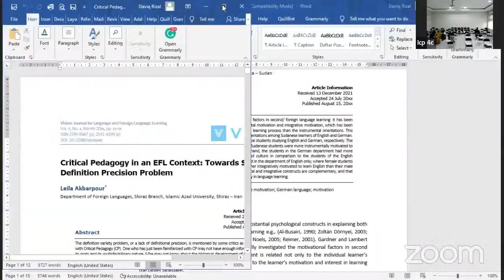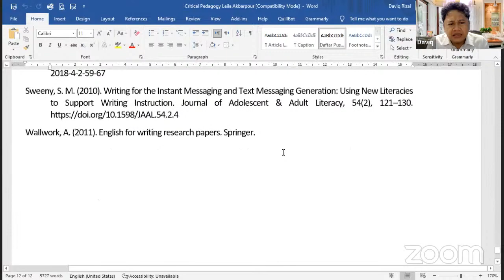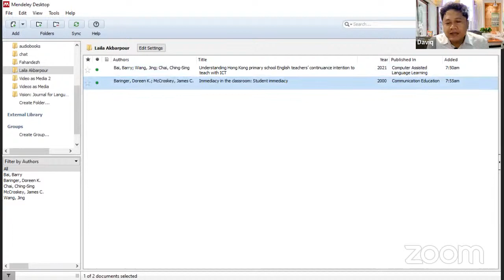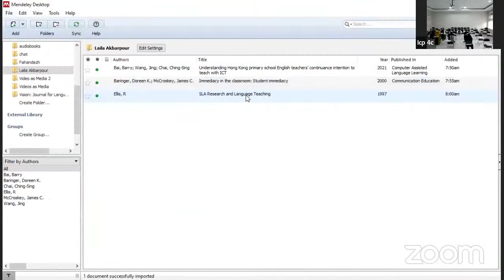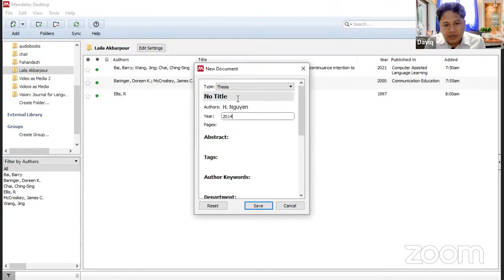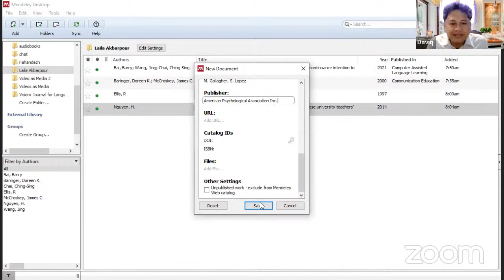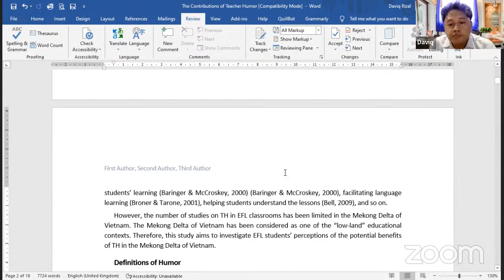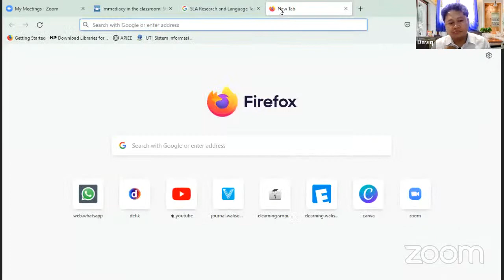Tips Mendeley Termudah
Tips penggunaan Mendeley sebagai reference manager